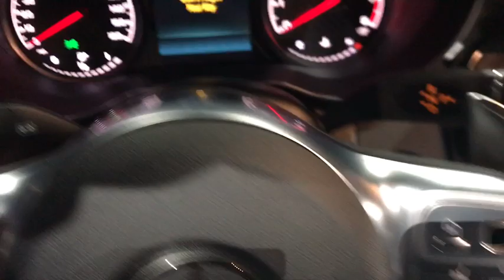2019 Mercedes-Benz C-Class Walk-Around Rockville Centre, Nassau, Long Island, New York, Queens, NY K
2019 Mercedes-Benz C-Class Walk-Around
2019 Mercedes-Benz C-Class AMG C 43 - Stock#: KF804438 - VIN#: WDDWK6EB6KF804438

This Mercedes-Benz C-Class delivers a Twin Turbo Premium Unleaded V-6 3.0 L/183 engine powering this Automatic transmission. WHEELS: 18 AMG 5-SPOKE (STD), TELEPHONE PRE-WIRING/PORTABLE PHONE, SD-CARD NAVIGATION PRE-WIRING.*This Mercedes-Benz C-Class Comes Equipped with These Options *RED SEAT BELTS, NATURAL GRAIN BLACK ASH WOOD TRIM -inc: Aluminum Trim, HEATED FRONT SEATS (STD), BLIND SPOT ASSIST, BLACK SOFT TOP (STD), AMG PERFORMANCE EXHAUST.* Stop By Today *Stop by Mercedes-Benz of Rockville Centre located at 650 Sunrise Highway, Rockville Center, NY 11570 for a quick visit and a great vehicle!*Full Documentation!*Click on the Auto iPacket link for Vehicle Window Sticker and other documents.